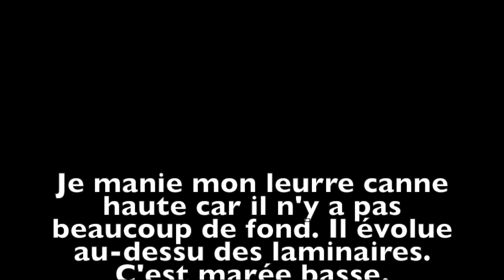Pêche au bar. Un gros bar en direct !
Cette chaîne est dédiée presque exclusivement aux passionnés de pêche du bar au leurre mais aussi à tous les passionnés de pêche. La plupart des vidéos ont pour sujet la pêche au bar, mais d'autres séquences illustrent des pêches aussi variées que la pêche de la vieille, de la gobie pour les enfants,... mais aussi des tutos sur la façon de réaliser des noeuds par exemple.